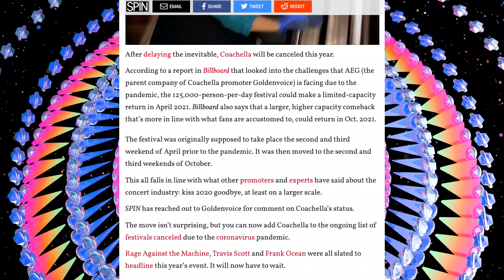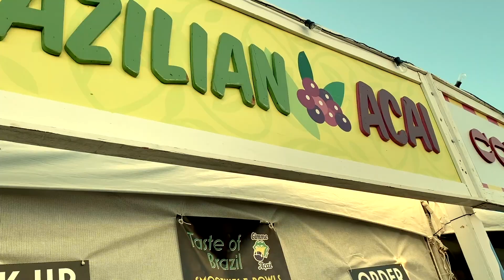Coachella 2020 Cancelled and 2021 Smaller Coachella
According to a report by Billboards AEG the company that runs the events for Coachella is laying off people duo to the current crisis and there is noway they are having Coachella in October 2021. The report also says they are planning to have the April Coachella smaller with no further details.

What do you think is going to happe?

F A Q what’s your name? Angel
what’s your instagram? @wormeaful
what’s your ethnicity? mexican
what equipment do you use to film?
➭ main camera: Sony A7III
➭ mic: rode videomic pro;